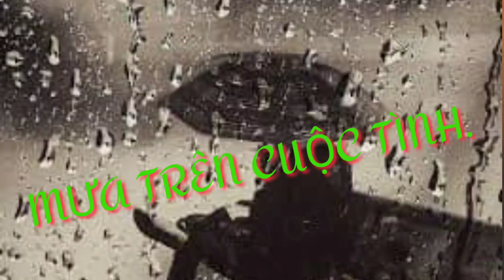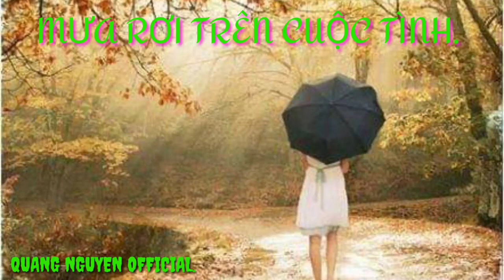Mưa Trên Cuộc Tình | ANH QUANG COVER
Bài Hát:Mưa Trên Cuộc Tình (nhạc hoa)
▶DO NOT REUP
©BẢN QUYỀN THUỘC VỀ ANH QUANG OFFICIAL